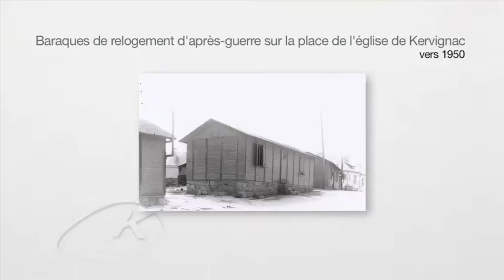Kervignac, d'un siècle à l'autre - Circuler avant et après guerre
Dans les années 50 et 60 à Kervignac, les routes et les véhicules n'étaient pas nombreux et ces derniers co-existaient encore avec les chars à banc et les vélos. Jeanne Kerzerho, Mr et Mme Congratel et Mr et Mme Gahinet évoquent les moyens de transport en ce temps-là.